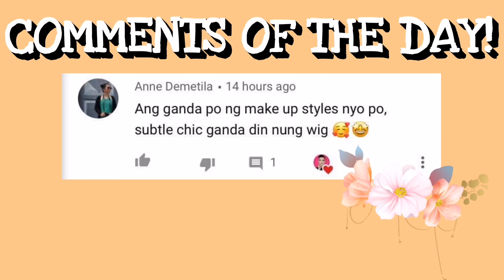VICTORIA'S SECRET MAKEUP TUTORIAL | SUMMER COLLECTION | VLOG70 | JOHN MESIA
Hello mga bes. 😘 Kamusta kayo? Osiya wala ng maraming kuda fight na sa nag iinit na Summer 2020!🔥 Char! 🌞😅 Enjoy watching po. ❤️❤️❤️

PRODUCTS USED:

MOISTURIZER - Clinique
FOUNDATION - SanSan Matte Finish Liquid Foundation / Rich Sienna
CONCEALER - Becca Under Eye Brightening Corrector
SETTING POWDER - Careline Oil Control / Honey
BROWS - Vice Gandoll Micro Brow / Soft Brown
EYESHADOW - Neutral Squad Eyeshadow Palette
CRÈME EYESHADOW - Ciaté London Eye Lustre Color Shifting Pigments
EYELINER - Blythe Duo Stamp / 221 Black Magic
MASCARA - Careline
CONTOUR & BLUSH - EB Advance Face Trio / Fig Trio
HIGHLIGHTER - Laura Mercier / 01
LIPSTICK - EB Advance Lip Define Matte Matic / Buff Brown
GLOSS - Steve Laurant Lip Gloss
SETTING SPRAY - Iconic Londo Prep + Set + Glow / Original

EQUIPMENTS:

CAMERA - Huawei Nova 3i (Front Cam)
RINGLIGHT -  DIY
EDITOR - Filmora / Power Director